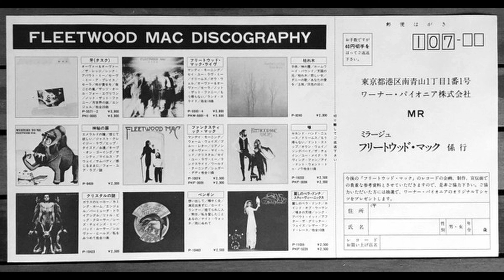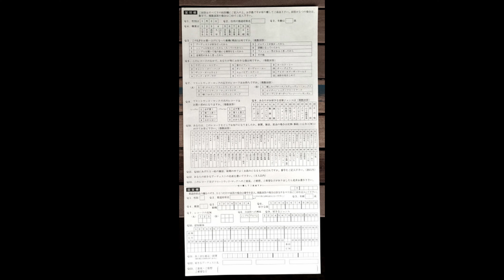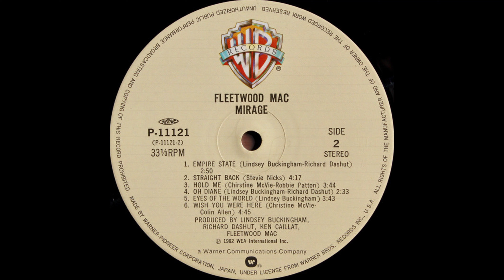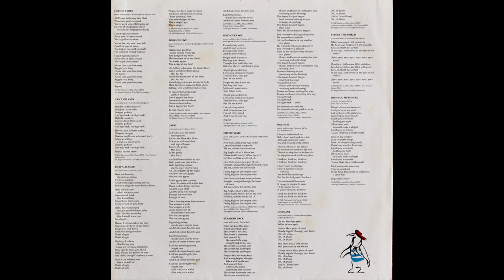B2 Straight Back - Fleetwood Mac – Mirage - 1982 Japan Vinyl HQ Audio Rip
B2  Straight Back
Fleetwood Mac – Mirage  (Vinyl Album)  - Lossless Record Rip High Quality Audio 1982 Japanese Pressing HQ Full Album Playlist

catalog #:     Warner Bros. Records – P-11121

A1  Love In Store 3:14
A2  Can't Go Back 2:42
A3  That's Alright 3:09
A4  Book Of Love 3:21
A5  Gypsy 4:24
A6  Only Over You 4:08
B1  Empire State 2:51
B2  Straight Back 4:17
B3  Hold Me 3:44
B4  Oh Diane 2:33
B5  Eyes Of The World 3:44
B6  Wish You Were Here 4:45